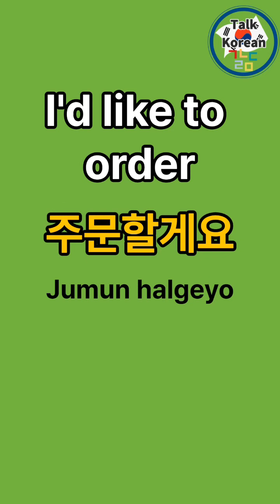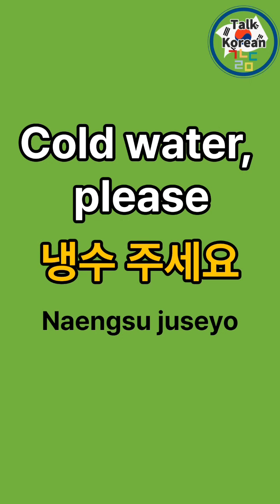Learn Korean Fast : (5)ㅣ Easy Lesson for BeginnerㅣKorean Language class